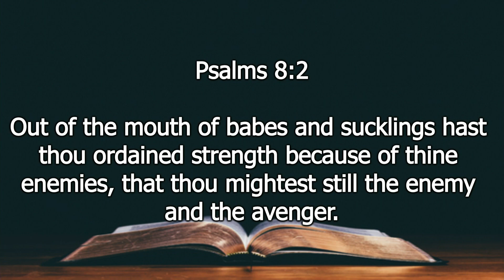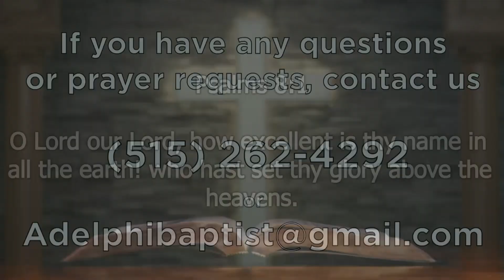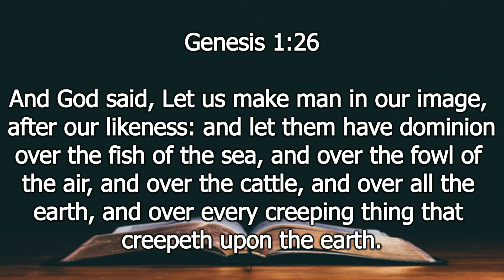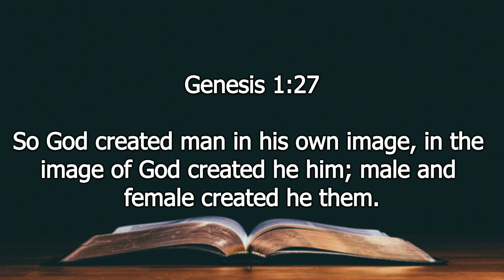01-07-24 PM - What Is Man?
Passage: Psalm 8To learn more about Adelphi, visit us at: adelphibaptist.com